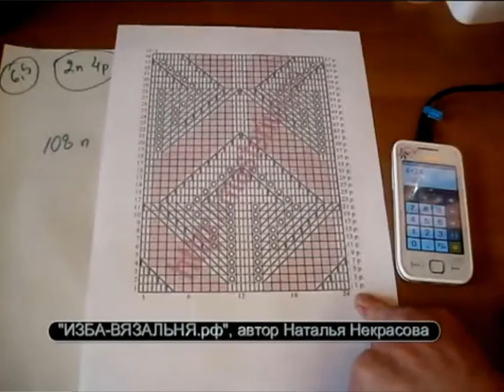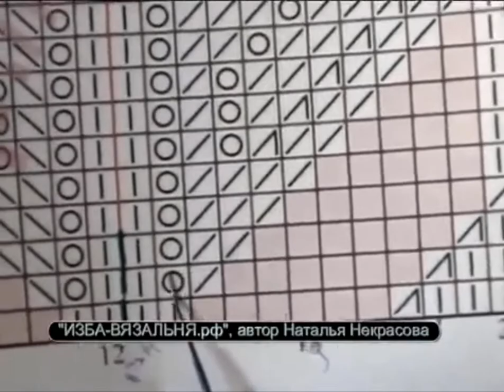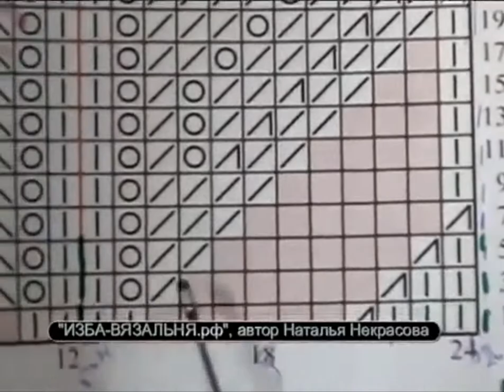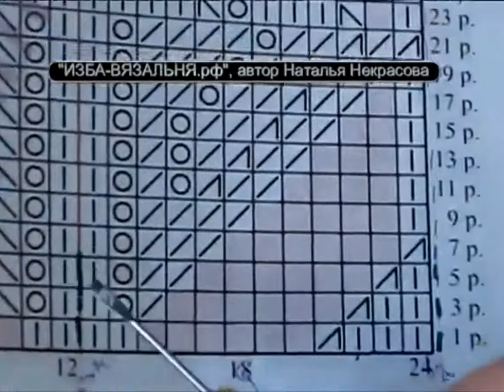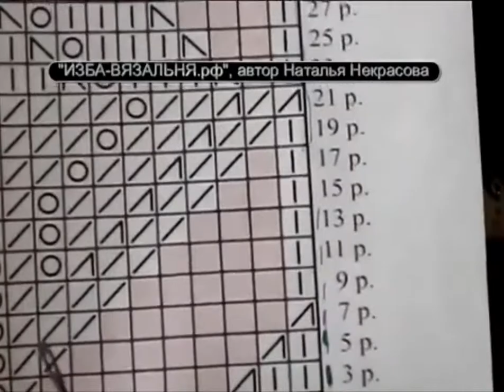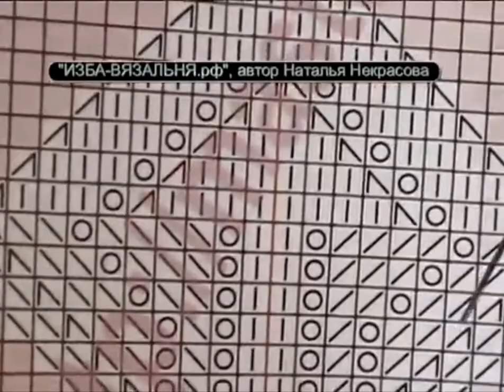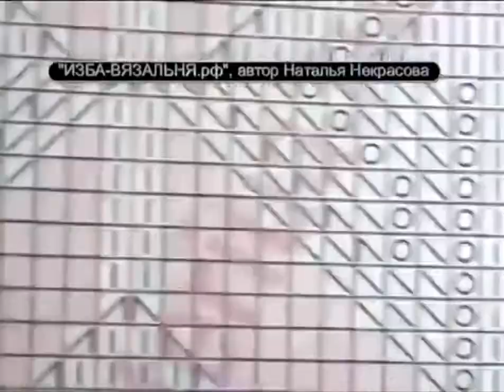Вязаная шапочка 🌕ажурная шапка 🌕колпак🌕 колпачок🌕 вязание на машине с нуля для начинающих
💢Открытые плейлисты💢

Мы предлагаем:
- Обучение с нуля новичков он-лайн на любых вязальных машинах: